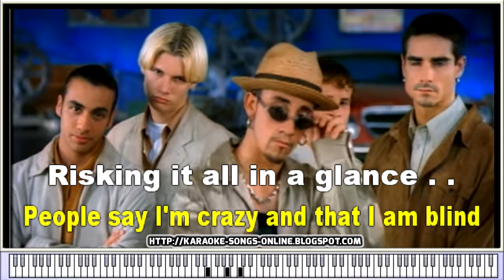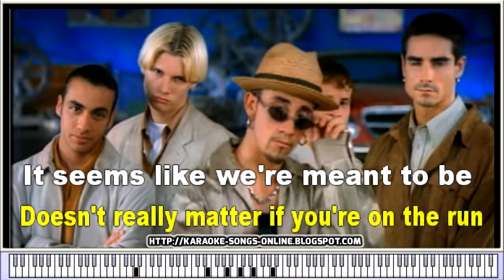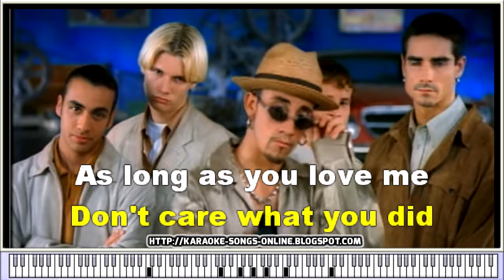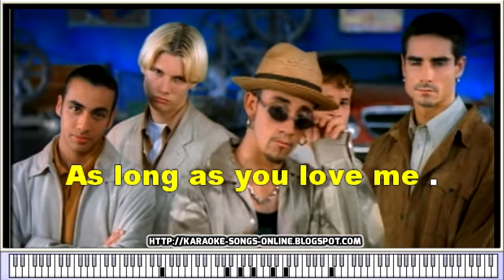Backstreet Boys - As long as you love me | Free karaoke song online with lirycs & piano.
Backstreet Boys - As long as you love me | Free karaoke song onlie
Karaoke with lyrics no lead vocal YouTube
Instrumental music.